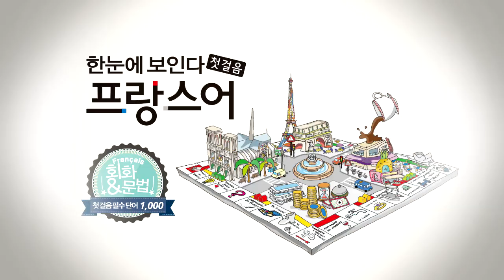한눈에 보인다 - 프랑스어 첫걸음 챕터9 동사18(방문하다~보내다)